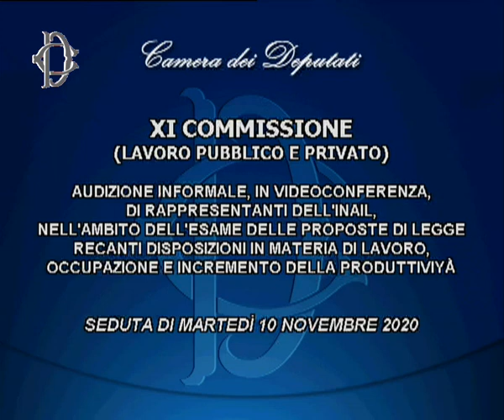webtv.camera.tv - Audizioni in materia di lavoro - (10-11-2020)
La Commissione Lavoro, presso l’Aula della Commissione Affari sociali, nell’ambito dell’esame delle proposte di legge recanti disposizioni in materia di lavoro, occupazione e incremento della produttività, ha svolto le seguenti audizioni:
ore 11.20     rappresentanti dell’Inail
ore 12.00     rappresentanti dell’Anpal

Fonte: webtv.camera.tv